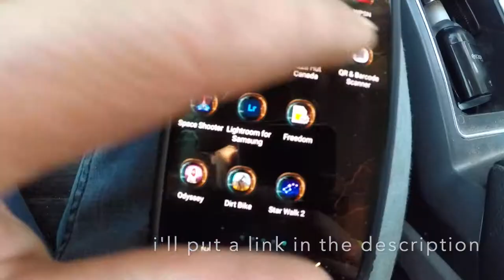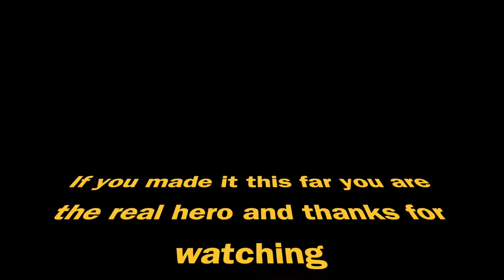Framing vlog Jan 2021 - Jocko Willink and Mindset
Hey guys. Today we are Talking Framing , Books and Mindset
 here's the link for Jocko Willink's books
extreme ownership
Leadership strategy and tactics

In this vid we got some framing clips and a couple recommendations for leadership tactics and some bloopers at the end.